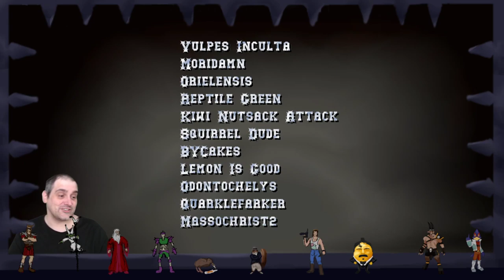Blood Bowl 2 - Blue Waffle Brigade - Game 4 vs. Dwarfs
Season 31 of CCL
Amazons for the Jawsus challenge.